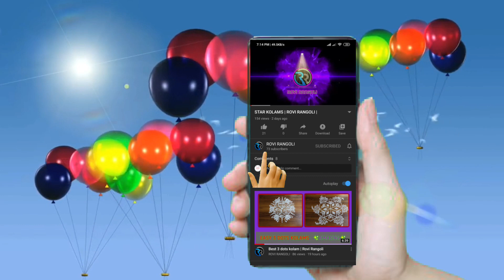Friday padi kolam || रंगोली || easy kolam || muggulu || ROVI RANGOLI